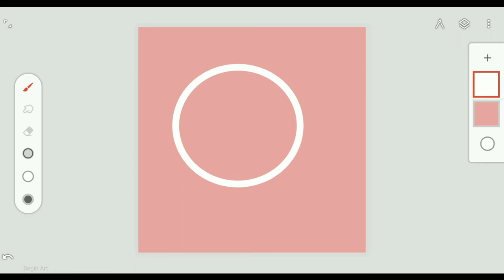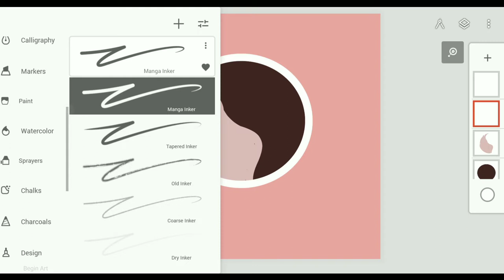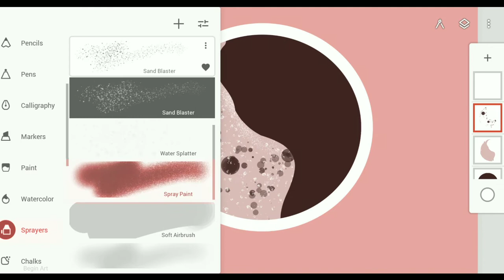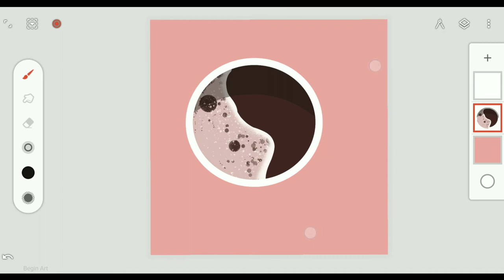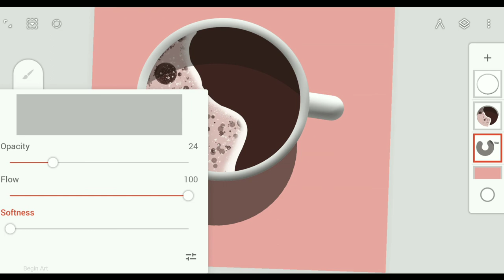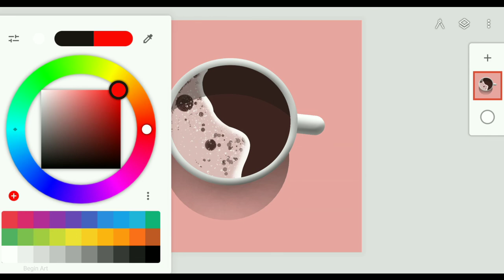Infinite Painter Tutorial - Coffee Cup Illustration | Android Phone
Digital art tutorial For Beginners | Finger On Phone | Infinite Painter,

hello guy's-

In this video I'm showing you How to draw Coffee Cup Digital Art step by step on phone using Infinite Painter App Tools and techniques esay way , you can still do it With Finger (no stylus pen required)
Infinite Painter  (Tools and techniques) | Digital Art For Beginners | On Android Phone / iOS,
Infinite Painter tools and Brushes, Infinite Painter free Brush download,
infinite Painter custom brush,

If you use this Tutorial to create something Plz Tag me in it on insta I'd love to see what you are creating :)

ibispaintx vs infinite Painter vs procreate,

 android drawing app,
Digital illustration on phone,